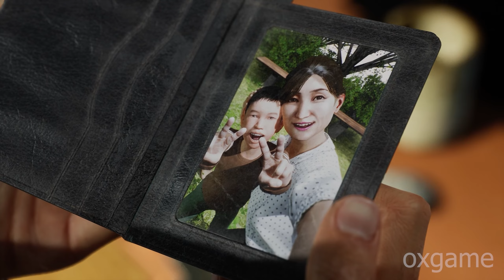Ghostwire Tokyo Gameplay Walkthrough PART 2 ( FULL GAME ) No Commentary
The game begins with a spirit (Kazuhiko Inoue / Stephen Oyoung) flying over the scene of a traffic collision. The spirit is looking for a body to possess and decides on a boy named Akito Izuki (Kensuke Nishi / Cory Yee) who was rendered unconscious from the accident. Akito wakes up, still in control of his body except for his right hand, which is under control of the spirit. Soon after, a terrifying fog rolls in, turning anyone caught in it into a spirit, but Akito is spared thanks to the spirit possessing him. A man in a Hannya mask (known only as Hannya (Shunsuke Sakuya / Feodor Chin)) appears on the digital signs near the area and uses a spell to summon evil entities, known as visitors, sealing the disembodied spirits of the civilians away in cages all across Shibuya. Akito is told by the spirit he needs to hunt Hannya down to stop him, but Akito convinces the spirit to let him go check on his sister, Mari Izuki (Asami Seto / Anne Yatco), who is in a coma at the local hospital.

Also If You Want To Check Out The Following Games Have A Good Time

I am waiting for your suggestions and nice comments. :)